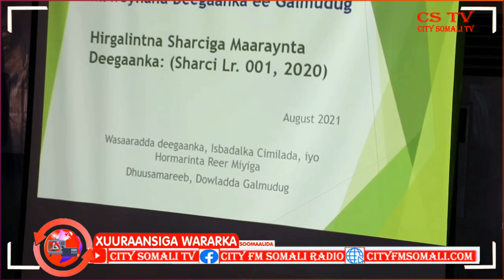Galmudug ayaa ka digtay Isbedelka Cimilada, Abdishakur Shaashaa oo katirsan City Somali Tv &........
Galmudug ayaa ka digtay Isbedelka Cimilada, Abdishakur Shaashaa oo katirsan City Somali Tv & Radio ayaa ka waramaya.